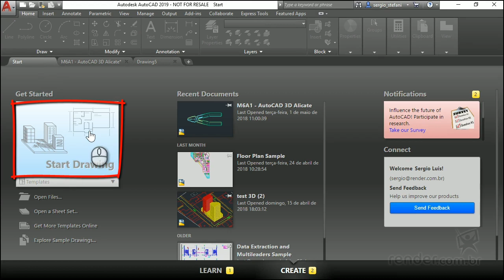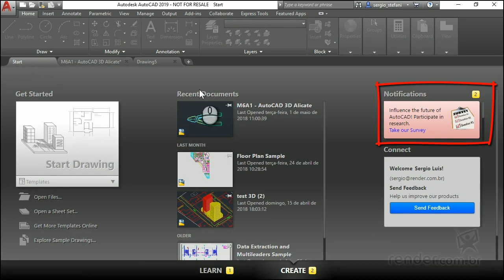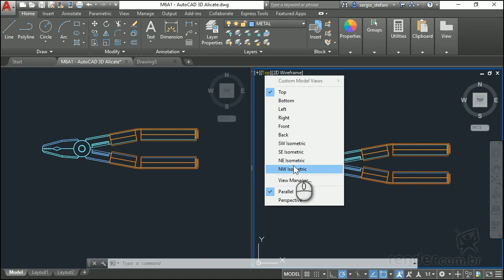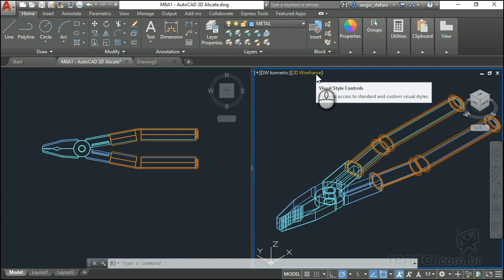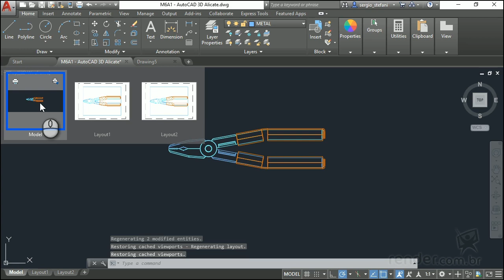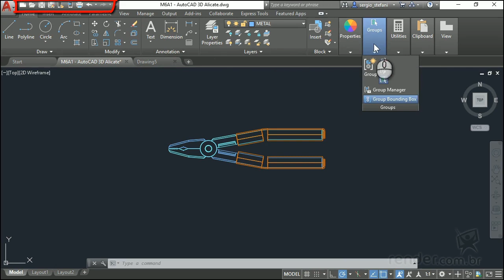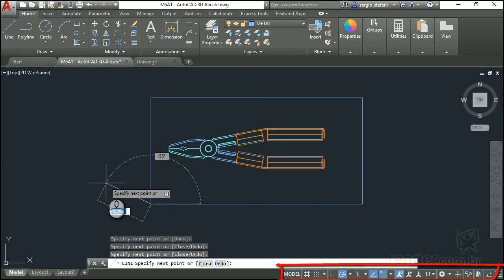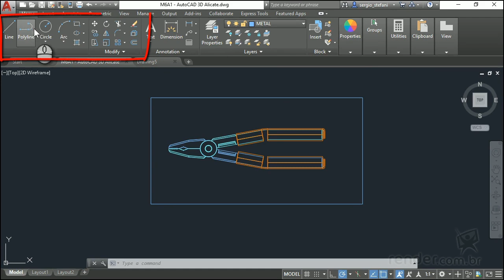Conhecendo o Ambiente do AutoCAD - Curso AutoCAD Básico e Prático - M2A1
Nesta aula conheceremos o ambiente de trabalho do AutoCAD e como navegar nos principais menus do software. Esta é a aula 1 do Módulo 2 do curso AutoCAD Básico e Prático.

Link do Plano de AutoCAD em que este curso esta incluso